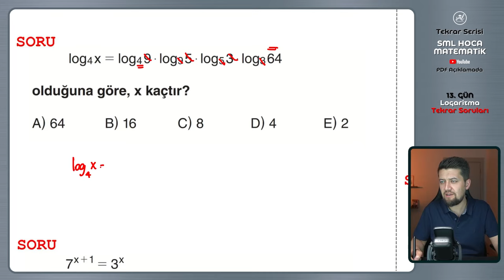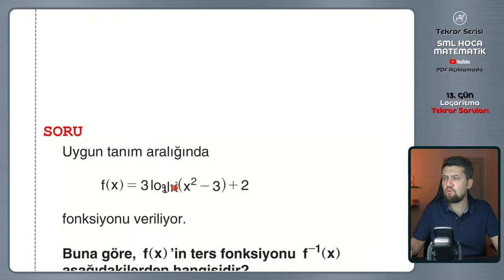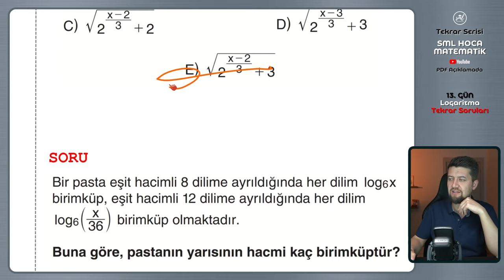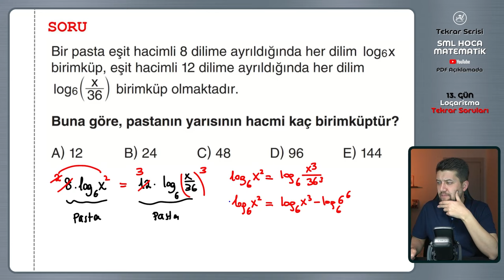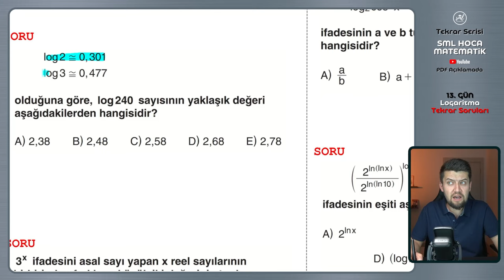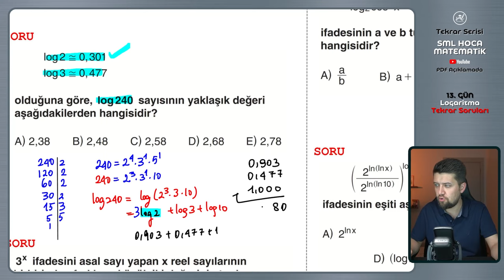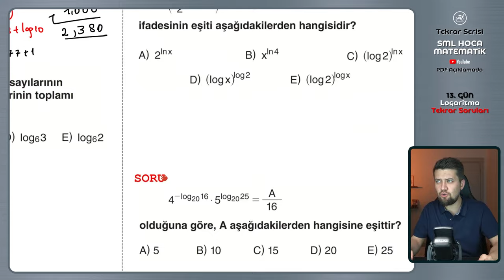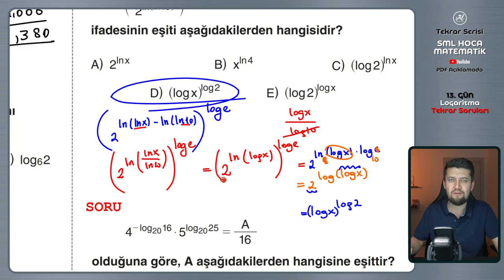TYT AYT Matematik Tekrar Kampı | 13.Gün | Logaritma Soru Çözümü